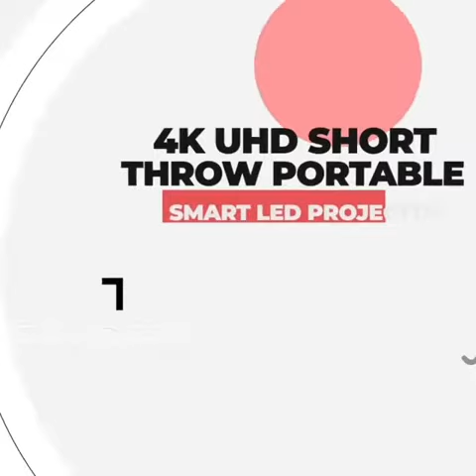HOME THEATER PROJECTOR - VIEWSONIC AND MULTI BRAND !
Watch your favorite movies and TV shows AT home with our wide range of certified home theatre projectors! Armed with in-built Android, Bluetooth and Wi-Fi connectivity allows you to cast your favorite Netflix and Prime Video shows and movies at 4K!

Get the theatre-like experience right at your home or anywhere you go with our portable projectors! Enjoy your favorite movies and shows with your family and friends!